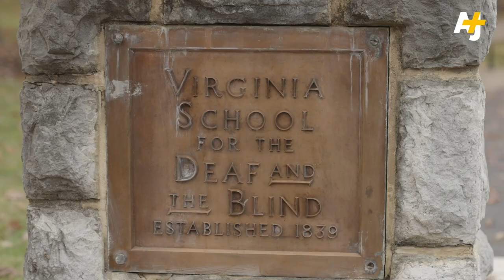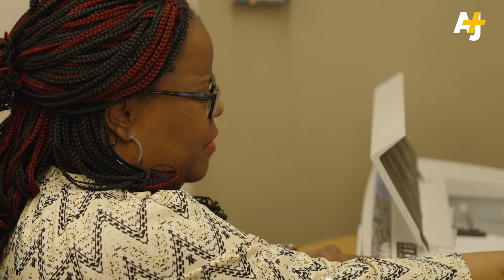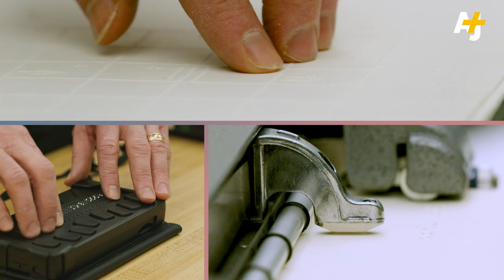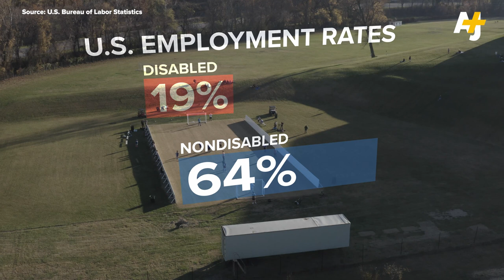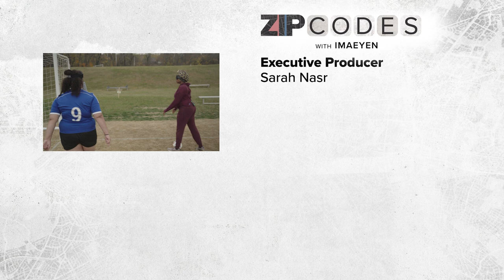Inside The Lives Of Blind Teens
Blind and visually impaired athletes are expanding soccer’s playing field and showing their disability gives them the ability to make the world’s most popular game more accessible.